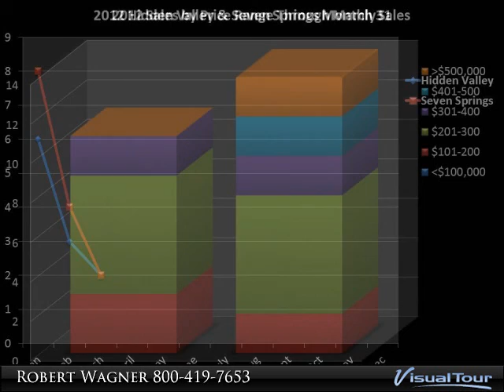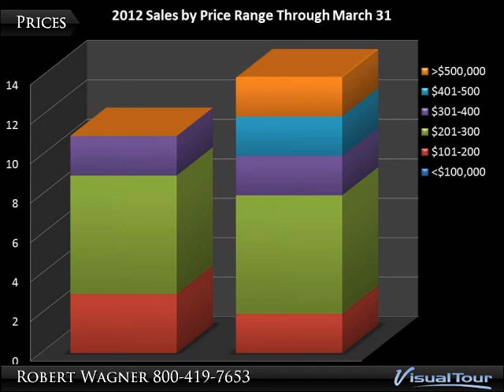Hidden Valley March and First Qtr Market Update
Hidden Valley
Hidden Valley, PA 15502

Information on the First Quarter and March 2012 real estate market activity at Hidden Valley, PA 15502 with details on unsold inventory, transfers, price ranges, and comparisons with Seven Springs.

Presented By:
Robert Wagner, Prudential Preferred Realty